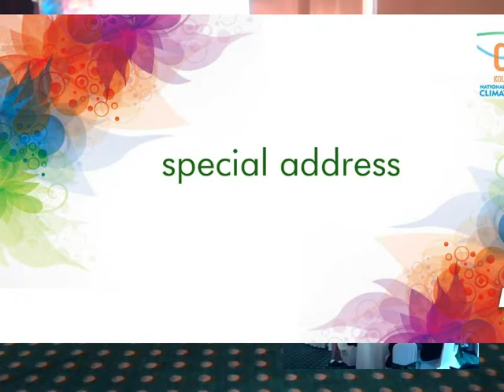NCCCKol16: Special Address by Sunita Narain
EarthSmiles.net's Live Web TV Channel. Surf to EarthSmilesTV and choose "LIVE" to get environmental events in Kolkata streamed Live on your PC or Mobile.